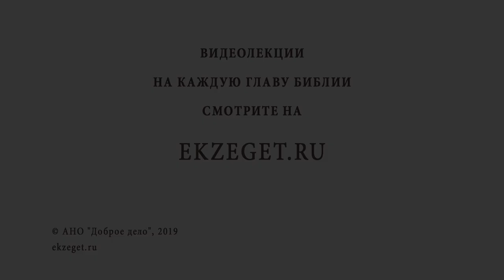ИСЦЕЛЕНИЕ РАССЛАБЛЕННОГО В КАПЕРНАУМЕ (Мф. 9:1-8) Игумен Лука (Степанов)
Команда Экзегет.

В сегодняшнем видео на библейском портале Экзегет вместе с игуменом Лукой (Степановым) говорим на тему воскресного Евангелия: "Исцеление расслабленного ".

🔸  Вера друзей расслабленного
🔸  Надежда на чудо исцеления
🔸  "Дерзай, чадо! прощаются тебе грехи твои"
🔸  Злые помыслы книжников
🔸  Власть Господня
🔸  "Встань, возьми постель твою, и иди в дом твой"
🔸  Снисхождение к неверующим
🔸  Духовное исцеление. Утверждение веры